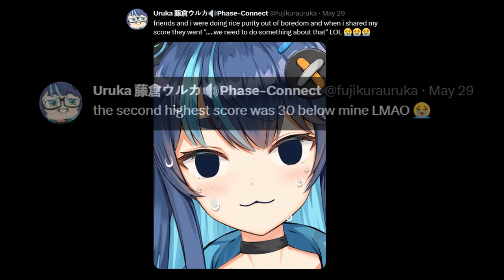Uruka Pulling Down Her Pants for Her Friends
A score of 91 is still incredibly seiso